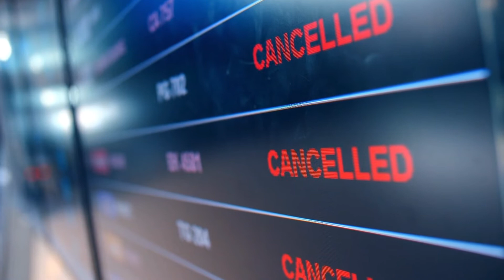The Dream Trip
In this broadcast Don shares an amazing story of God's provision and care. We hope this message is an encouragement and blessing in your life!